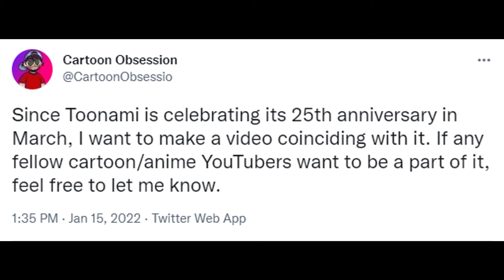MOVIE REVIEW: Belle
Today, I will be reviewing Mamoru Hosoda's latest movie: Belle.